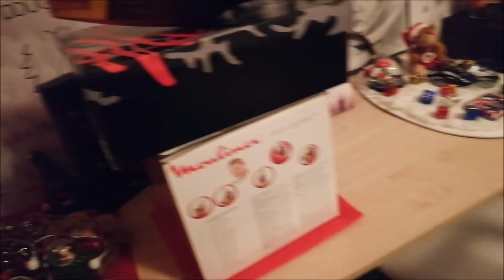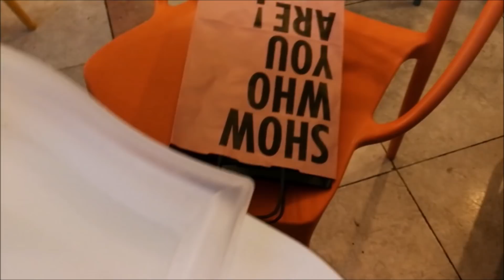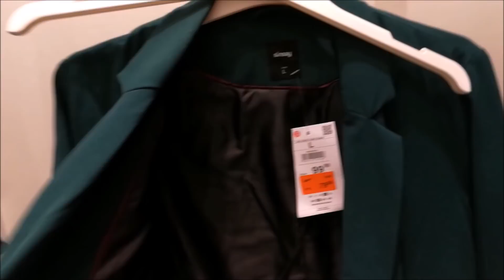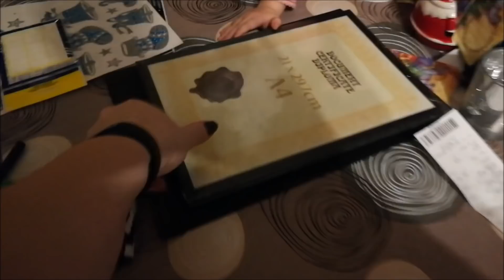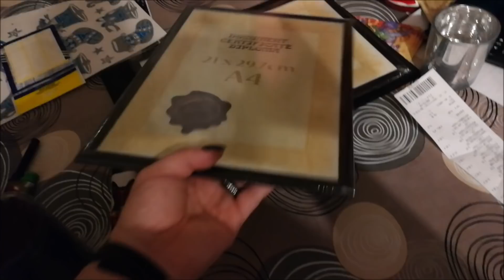Daily Vlog #4- Un weekend cu musafiri si multa vorba☺☺